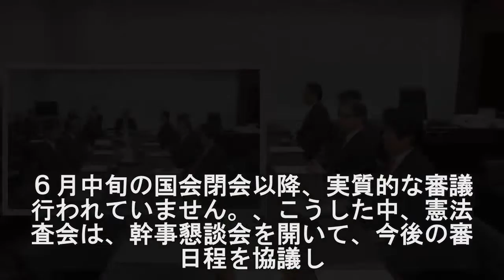衆院憲法審査会 30日に衆院選後初めての実質的な審議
衆議院憲法審査会の幹事懇談会が開かれ、３０日に審査会を開き、国民投票の実施状況などを調べるために、ことし７月にヨーロッパを訪問した調査団の報告を受けたあと、各党の自由討議を行うことになりました。
衆議院の憲法審査会は、ことしの通常国会では各党の意見表明や自由討議が行われましたが、６月中旬の国会閉会以降、実質的な審議は行われていません。

こうした中、憲法審査会は、幹事懇談会を開いて、今後の審議日程を協議し、３０日に審査会を開くことになりました。
そして、海外で行われた国民投票の実施状況などを調べるため、ことし７月にイギリスやイタリアなどを訪問した調査団の報告を受けることになりました。

審査会では、調査団の団長を務めた森憲法審査会長や同行した与野党の議員などが意見を述べたあと、各党の自由討議が行われ、先月の衆議院選挙後、初めての実質的な審議となる見通しです。